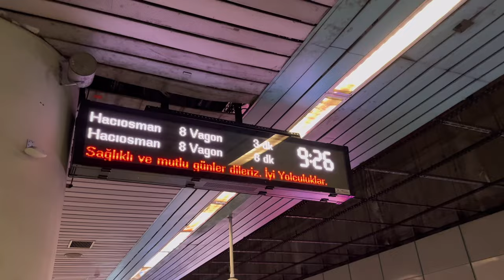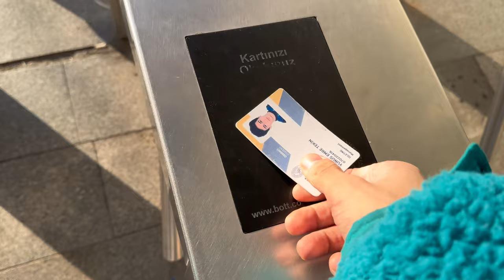gerçek delikanlılar vlogu gece başlatır | itü vlogu | bilinç akışı | milli maç | toruk maktov 1v1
adım yet , çok sinirliyim